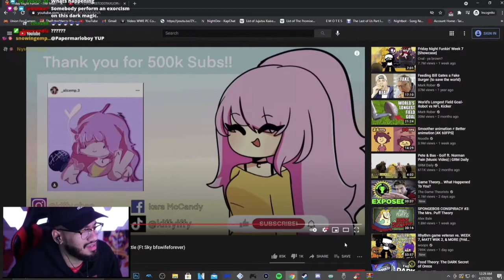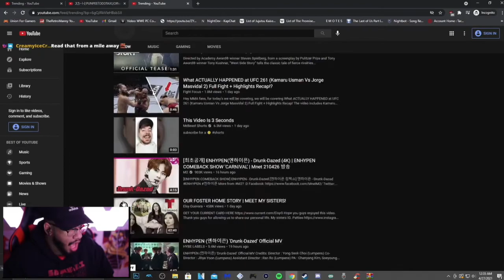Retro reacts to Tra Rags' "Police Training"